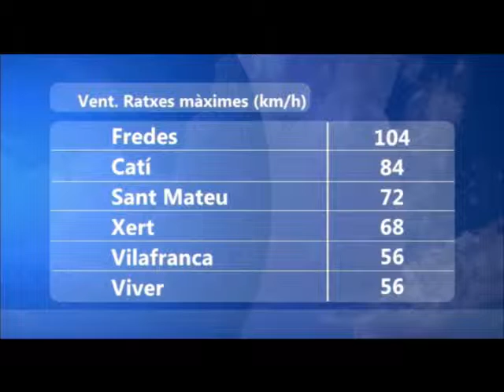oratge castello jcf dia 18 12 14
Oratge Castelló Joan Carles Fortea MediterraneoTV dijois dia 18 desembre de 2014